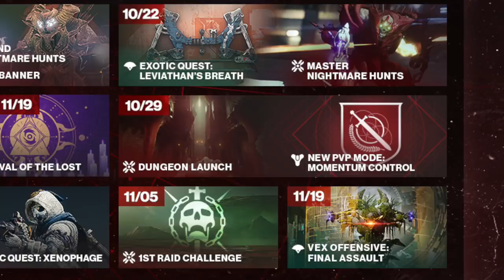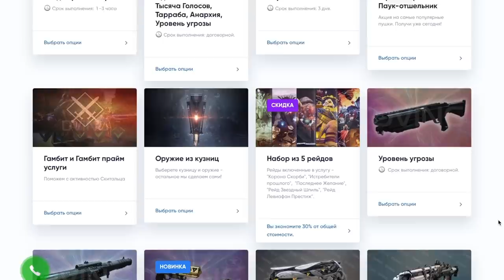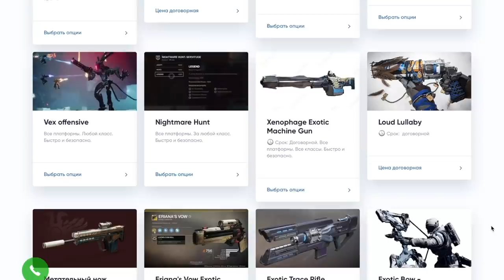Destiny 2. Обитель теней. Как и где получить моды для брони 2.0?